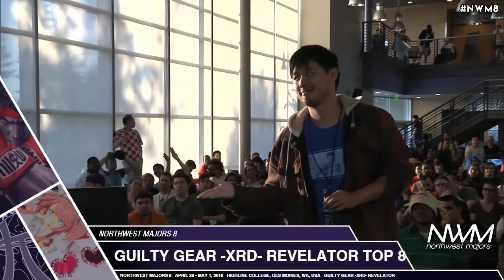LSF - Hotashi (ELP) vs MC GCYoshi13 (BED)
Northwest Majors 8 SFV | April 29-May 1, 2016 | STREET FIGHTER V
Des Moines, Washington

Capcom
BANDAI/NAMCO
WB Studios
Netherrealm Studios
Brokentier
Arcade Shock
Splitframe
Vertagear
Vicko Mods
Marvelous Customs
Ultra Arcade
Gameworks eSports
Dynamic Custom Beadworks
AKSYS Games